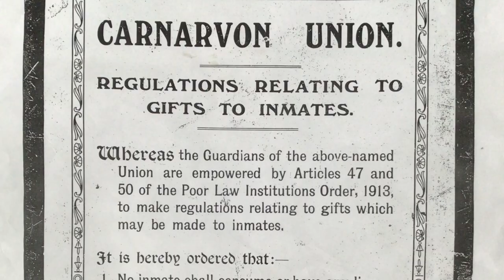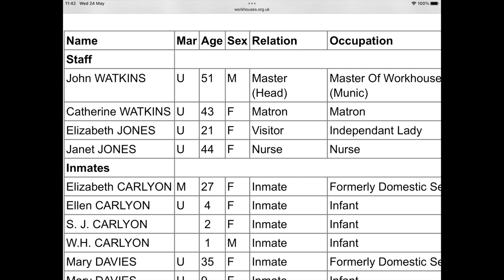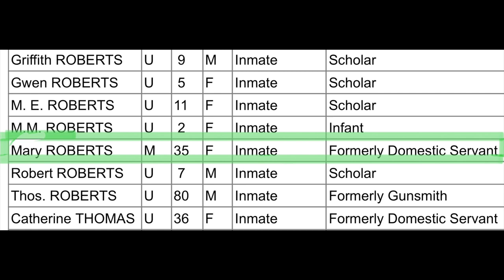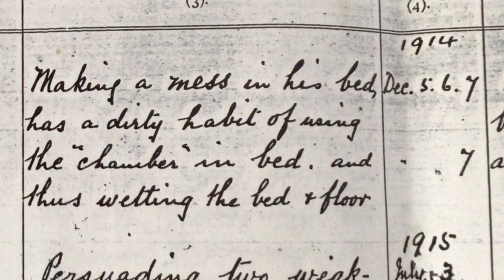Prosiect Ffilm ac Animeiddio : Ysgol Abererch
Dyma brosiect ffilm Blwyddyn 6 Ysgol Abererch Pwllheli.
Prosiect Ffilm Mewn Addysg Eisteddfod Genedlaethol Llŷn ac Eifionydd.
Astudio hanes Wyrcws Pwllheli.